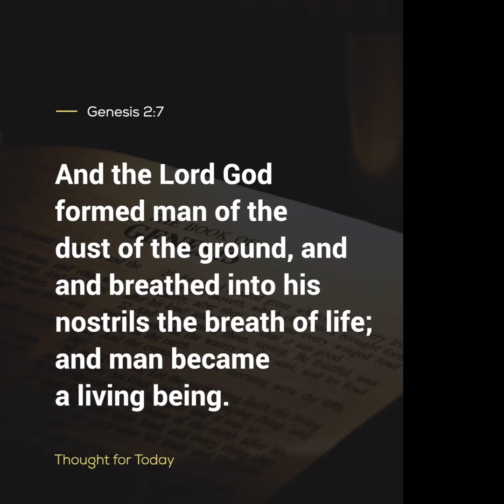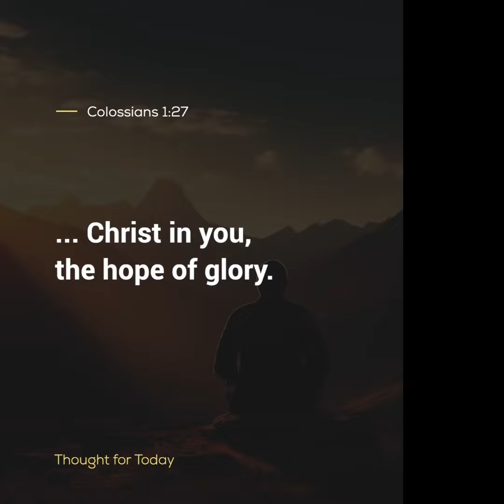Thought For The Day, 8 April 2024, Angus Buchan